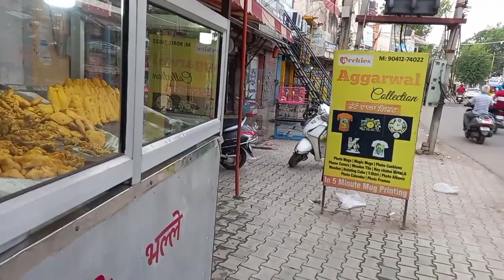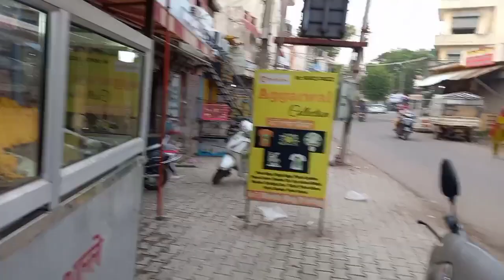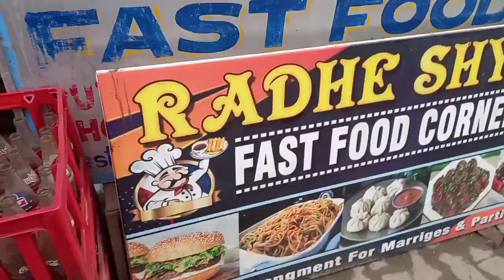mix pakode bread pakoda||fast food...😋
Rajpura fast food,Mahindra ganj,railway station, and more places ✌✌✌✌

bhupindera101

follow me Chanel

🙏Waheguru ji🙏